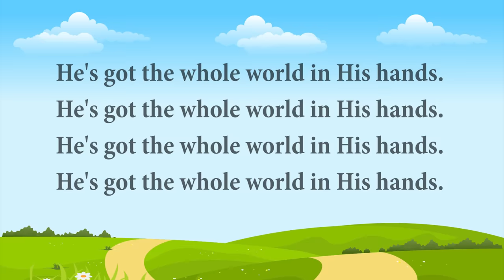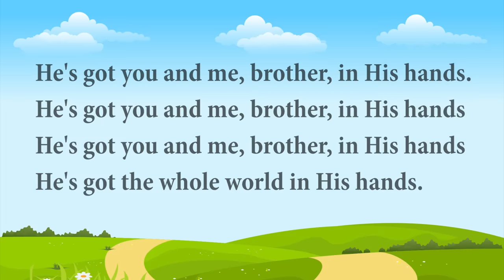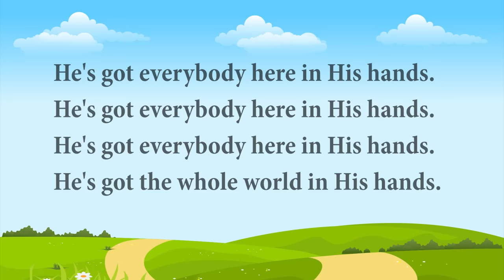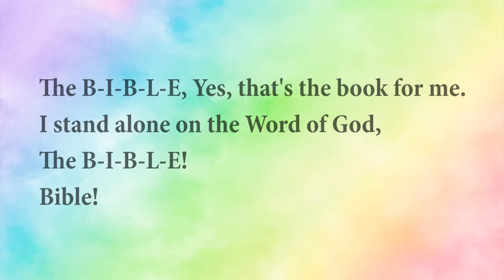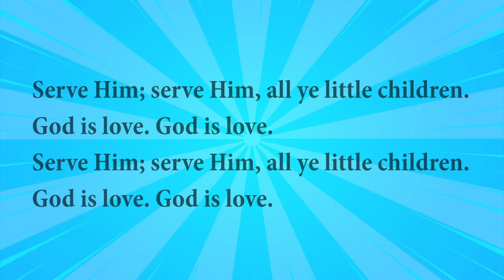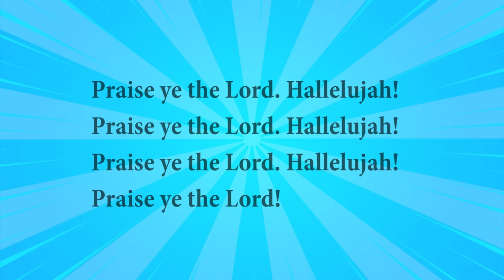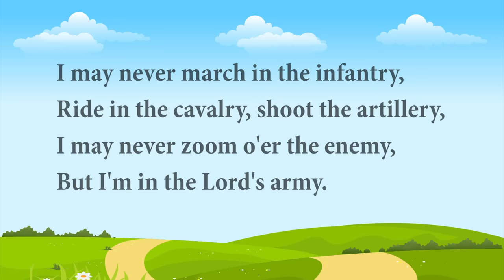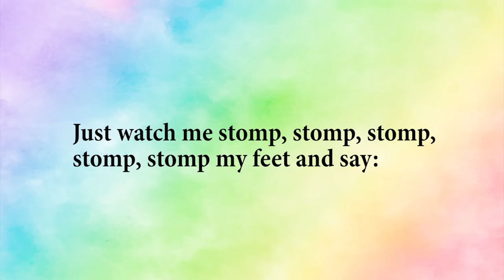Sing & Be Joyful: 28 Bible Songs for Children | Interactive Learning!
In this video, we're going to share some of our favorite bible songs with lyrics! We'll cover a variety of topics, from Jesus to heaven to faith in general.

If you're looking for a way to teach bible songs to kids or sprinkle a little Christianity into your day, this video is perfect for you! We'll cover a variety of songs that are sure to make you happy, as well as give you some insight into the lyrics so you can understand them better. We hope you enjoy this video and that you find it helpful in your journey to Christ!
This is Our Super Popular "Bible Songs For Kids"  Album!
We have added LYRICS throughout the video for you to sing along!!

Bible Songs teach children about God’s awesome love and faithfulness by singing along with these upbeat Bible and praise songs. From “He’s Got The Whole World In His Hands” to the classic “This Little Light Of Mine,” little ones will learn about the Christian faith by learning important biblical principles and truths. Perfect for home, school, church and travel.

* He’s Got The Whole World In His Hands - 0:00
* The B-I-B-L-E - 2:20
* Praise Him, Praise Him / Hallelu Hallelu - 3:30
* I’m In The Lord’s Army - 5:45
* Jesus, I Love You - 8:00
* I Want To Stop - 9:45
* Wise Man, Foolish Man - 10:55
* Little David Play On Your Harp - 13:05
* Happy All The Time - 14:39
* Climb, Climb Up Sunshine Mountain - 15:27
* Come And Go With Me - 16:50
* The Birds Upon The Treetops - 17:50
* Give Me Oil In My Lamp - 18:43
* Alive, Alive - 20:45
* Love, Love - 22:50
* Oh, Be Careful Little Eyes - 24:22
* God Made Me - 26:11
* I Thank God For You - 27:47
* I Love To Take A Walk - 28:35
* Joshua Fought The Battle Of Jericho - 30:10
* Blessed Be The Name / Ho, Ho, Ho, Hosanna - 32:52
* This Little Light Of Mine - 35:05
* I Am A C-H-R-I-S-T-I-A-N / Down In My Heart - 37:20
* Jesus Loves The Little Children / Jesus Loves Me - 39:50
* Father Abraham - 44:33
* Who Built The Ark? - 46:50
* The Happy Day Express - 49:39
* Zacchaeus - 50:30
* Rise And Shine - 51:50
* Behold, Behold - 53:45